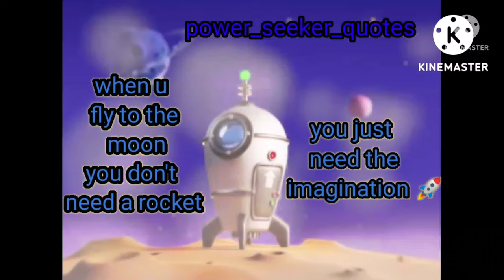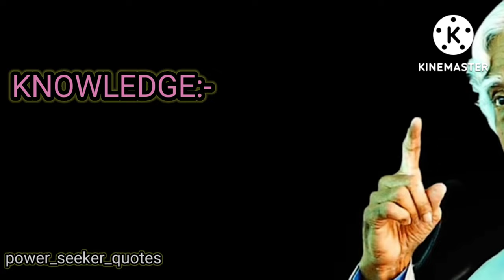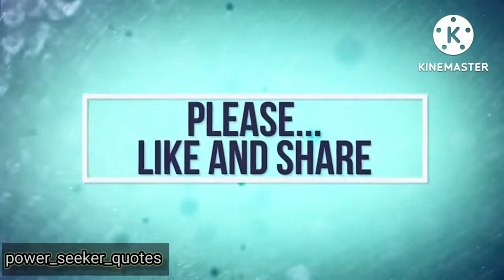LIFE RULE 🤙?? || DR. APJ ABDUL KALAM SIR QUOTES|| SUCCESS MANTRA